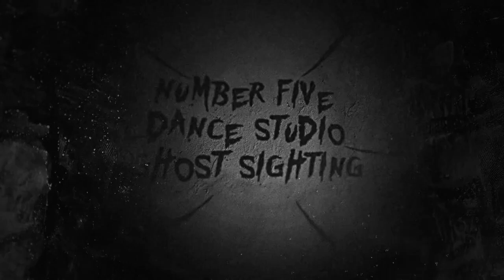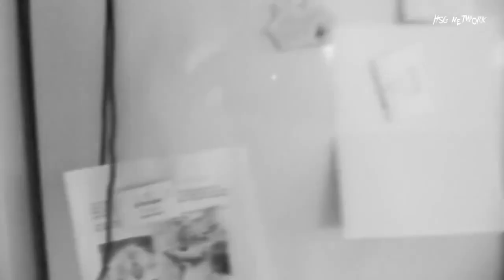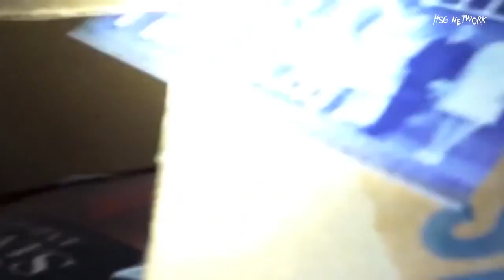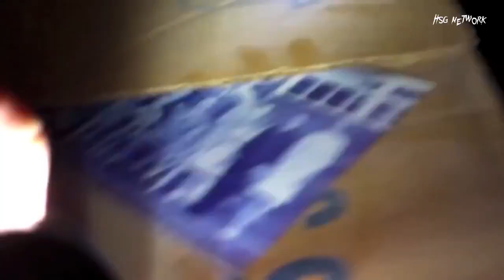These 5 SCARY Unsolved Ghost Videos will Haunt You Forever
These 5 SCARY Unsolved Ghost Videos will Haunt You Forever - I put together a list of super creepy, unsolved ghost videos from YouTube. Take a look and see if you can make it all the way to the end of these chilling Paranromal events caught on camera.

paranormal supernatural creepy ghost activity

Books published by Hachette Books

About The Haunting of Sunshine Girl Network:
It has MANY different types of videos: scary, funny, paranormal, horror, comedy and more!

For public appearances, Skype with classrooms, events, and the like, contact the fantastic: